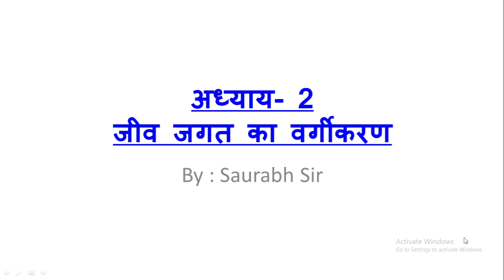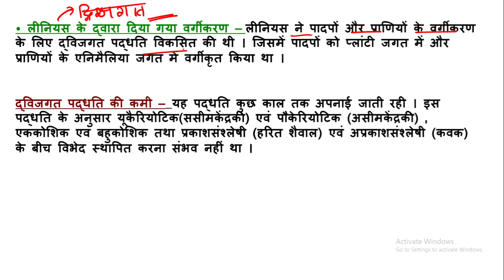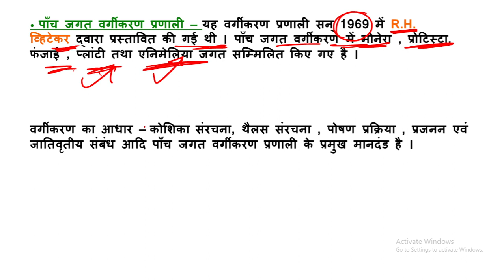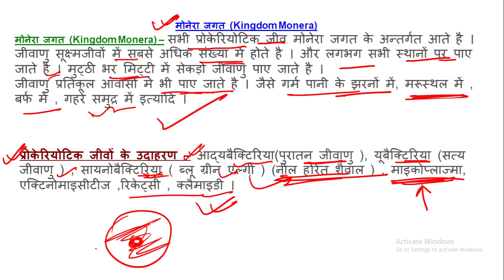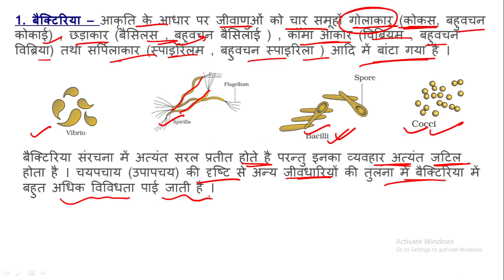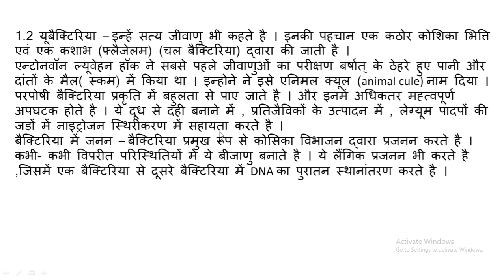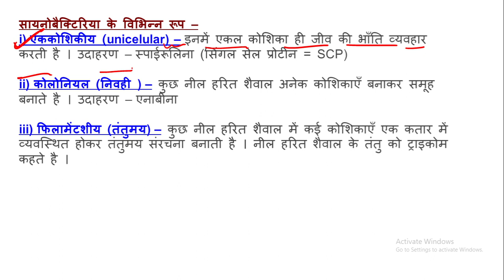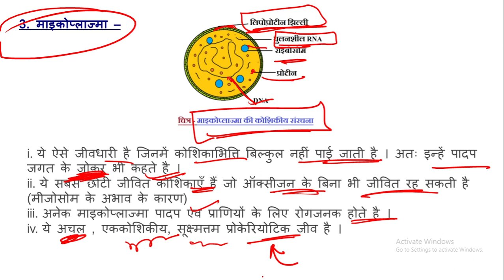Class 11th Biology Chapter 02 Classification Of Organism By Saurabh Sir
In this video, we are going to learn about the classification of organisms by Saurabh Sir. He has made an interesting classification which is going to be helpful for us while studying.

Class 11th Biology Chapter 02 is about classification of organisms. In this video, we are going to learn about the classification of organisms by Saurabh Sir. He has made an interesting classification which is going to be helpful for us while studying. Saurabh Sir is a very popular teacher in India and is known for making interesting and comprehensive videos.
In this chapter, you will learn about the concept of biological classification, which involves organizing and categorizing living organisms based on their similarities and evolutionary relationships. The main topics covered in this chapter typically include:

Introduction to Biological Classification:

The need for classification.
Advantages of classifying organisms.
Hierarchical Classification:

Introduction to the hierarchy of classification: kingdom, phylum, class, order, family, genus, and species.
The concept of binomial nomenclature introduced by Carl Linnaeus.
Rules for writing scientific names.
Kingdom Monera:

Characteristics of bacteria and archaea.
Importance of bacteria and their role in various processes.
Kingdom Protista:

Characteristics of protists.
Examples of protists and their significance.
Kingdom Fungi:

Characteristics of fungi.
Classification of fungi into different groups.
Kingdom Plantae:

Characteristics of plants.
Different divisions of plants, including algae, bryophytes, pteridophytes, gymnosperms, and angiosperms.
Kingdom Animalia:

Characteristics of animals.
Different phyla and classes of animals.
Plantae vs. Animalia:

Comparison of plant and animal characteristics.
Viruses, Viroids, and Lichens:

Introduction to viruses and viroids.
Characteristics of lichens.
Biodiversity and Its Conservation:

Importance of biodiversity.
Threats to biodiversity.
Conservation measures.
It's important to refer to your specific textbook, class notes, and any provided study materials for detailed information, diagrams, and examples related to the classification of organisms.
इस अध्याय में, आपको जीवीय वर्गीकरण के अवश्यकता के बारे में सीखने को मिलेगा, जिसमें जीवों को उनकी समानताओं और विकासशील संबंधों के आधार पर आयोजित और श्रेणीबद्ध किया जाता है। इस अध्याय में सामान्य रूप से शामिल विषय होते हैं:

जीवीय वर्गीकरण का परिचय:

वर्गीकरण की आवश्यकता।
जीवों के वर्गीकरण के लाभ।
विभाजन वर्गीकरण:

वर्गीकरण की विभाजन की व्यवस्था का परिचय: राज्य, श्रेणी, वर्ग, अनुक्रम, परिवार, जनस, और प्रजाति।
कार्ल लिनेयस द्वारा प्रस्तावित द्विनामक नामनिर्धारण का अवगत कराना।
वैज्ञानिक नामों को लिखने के नियम।
राज्य मोनेरा:

बैक्टीरिया और आर्किया की विशेषताएँ।
बैक्टीरिया की महत्वपूर्णता और उनकी विभिन्न प्रक्रियाओं में भूमिका।
राज्य प्रोटिस्टा:

प्रोटिस्ट की विशेषताएँ।
प्रोटिस्ट के उदाहरण और उनका महत्व।
राज्य फंगस:

फंगस की विशेषताएँ।
फंगस को विभिन्न समूहों में विभाजित करने का तरीका।
राज्य प्लांटे:

पौधों की विशेषताएँ।
विभिन्न विभाग, जैसे कि जीवाणु, ब्रायोफाइट्स, टेरीडोफाइट्स, जीमनोस्पर्म्स, और एंजियोस्पर्म्स।
राज्य एनिमेलिया:

पशुओं की विशेषताएँ।
पशुओं के विभिन्न श्रेणियाँ और वर्ग।
प्लांटे बनाम एनिमेलिया:

पौधों और पशुओं की तुलना।
वायरस, वायरॉइड्स, और लाइकन्स:

वायरस और वायरॉइड्स का परिचय।
लाइकन्स की विशेषताएँ।
जैव विविधता और इसकी संरक्षण:

जैव विविधता का महत्व।
जैव विविधता के खतरे।
संरक्षण उपाय।
आपको विशिष्ट पाठ्यपुस्तक, कक्षा नोट्स और प्रदान की गई अध्ययन सामग्री के लिए विस्तृत जानकारी, आरेख और उदाहरण के बारे में संदर्भ करना महत्वपूर्ण है, जो जीवों के वर्गीकरण से संबंधित हो सकते हैं। यदि आपके पास इन विषयों के बारे में कोई विशिष्ट प्रश्न है या किसी भी विषय पर अधिक स्पष्टीकरण की आवश्यकता है, तो कृपया पूछें!